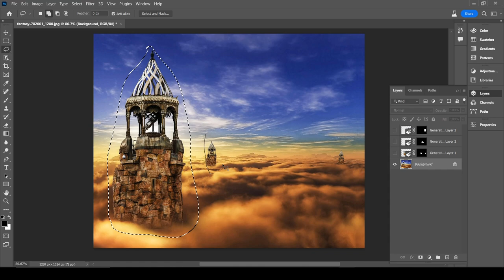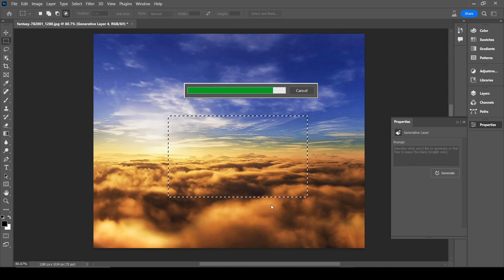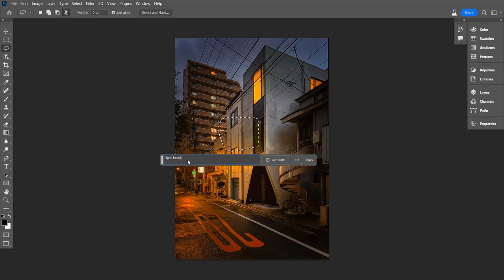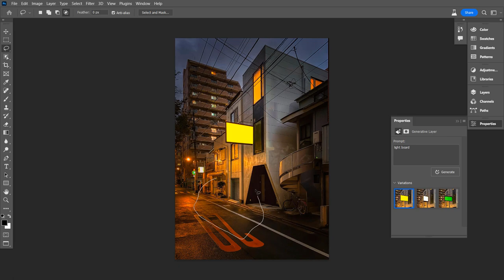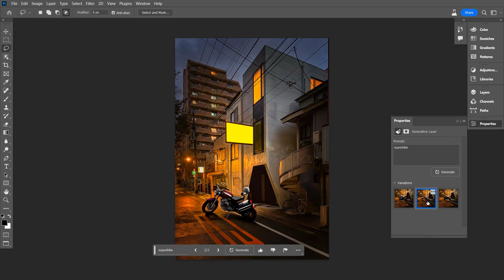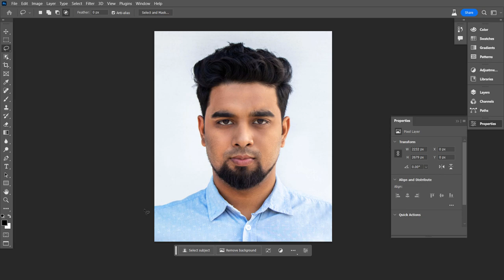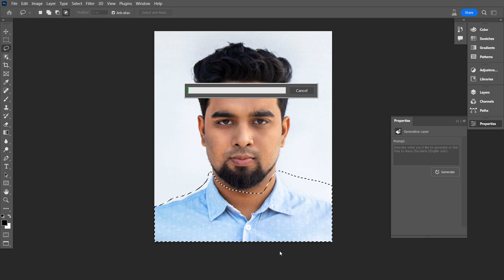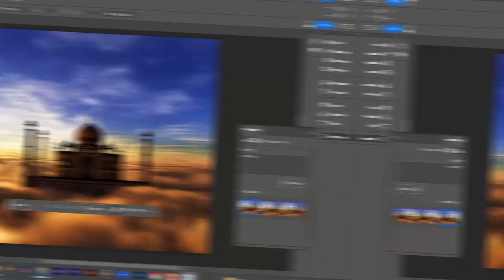Photoshop Generative Fill | Ai Generative Fill | Photoshop beta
Photoshop has launched a new ai Beta version of Photoshop which is amazing. Where you can edit your picture by ai easily. This feature is going to boom in the editing industry. Just download a beta version of Photoshop from adobe cloud.